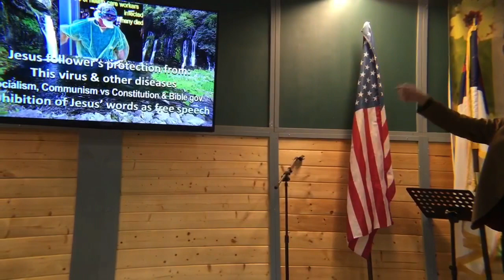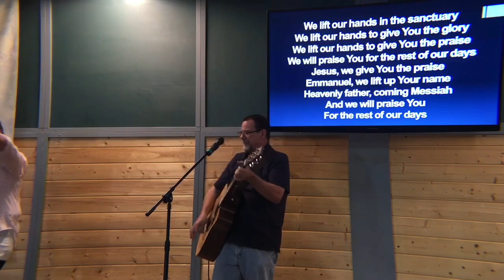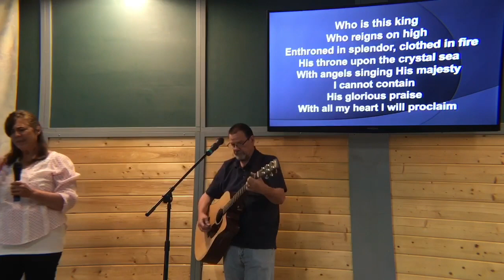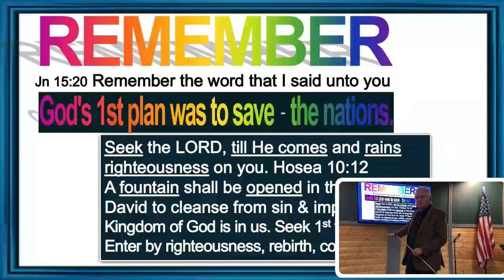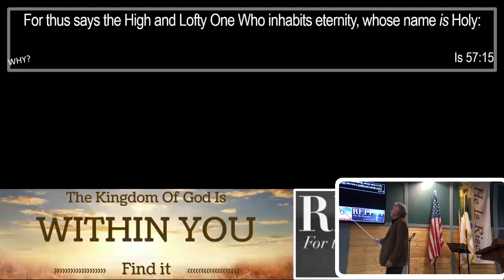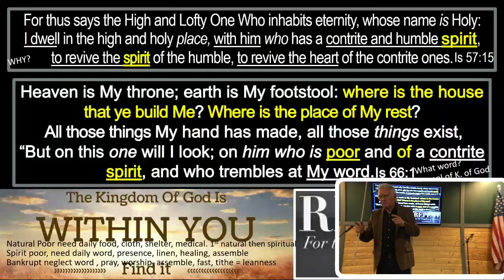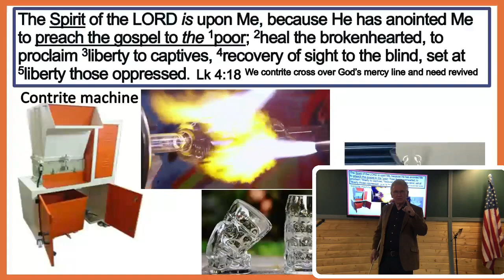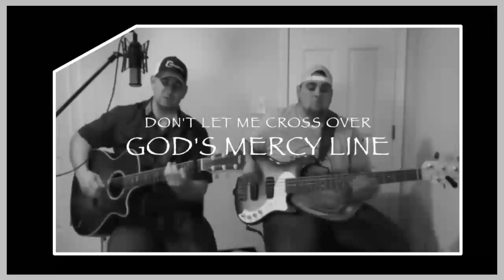Poor in Spirit— May 31, 2020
Sunday 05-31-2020.  Remember, God’s first plan was to save the nations.  The Kingdom of God is within you: the message of the kingdom is “repent.”
In Matthew 5:3, Jesus said, “Blessed are the poor in spirit, for theirs is the Kingdom of Heaven.”  The word “is” represents an equal sign.  Therefore, the Kingdom of Heaven is equal to the poor in spirit: that is what the kingdom is equal to.
Since everything in the Bible is written in parables, how can we understand it except by the Holy Spirit?  We know that Jesus preached to all: God is impartial to race, sex, political or religious affiliations, marital or economic status…these things have no special privilege within the Kingdom of God.  But being poor in spirit does have privilege.
What is “poor in spirit”?  Isaiah 57:15, “For thus says the high and lofty One that inhabits eternity, whose name is Holy; I dwell in the high and holy place, with him also that is of a contrite and humble spirit, to revive the spirit of the humble, and to revive the heart of the contrite ones.”  This is nothing to do with living in poverty; it is a spiritual condition.
1 Corinthians 15:46, “Howbeit that was not first which is spiritual, but that which is natural; and afterward that which is spiritual”. The poor of this world need food, clothing, shelter, and medical help daily.  The poor cannot provide it for themselves.  So, if we are poor in spirit, we need spiritual food (The Word), drink (The Spirit), spiritual medicine, and spiritual shelter (the body of Christ).  As we had a meal yesterday, we know we need food today as well.  The same in the spirit: we know we need to partake of the Word, Spirit, and spiritual things daily.  So being poor in spirit is needing spiritual things.